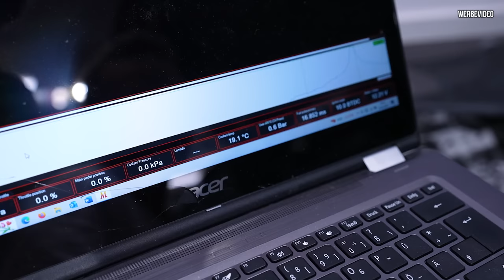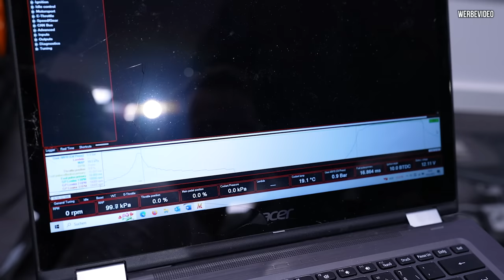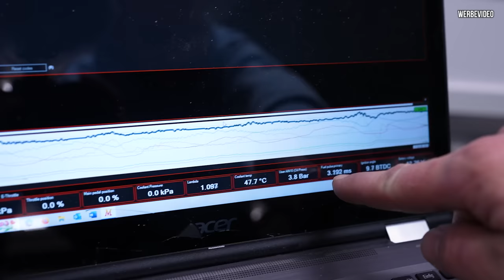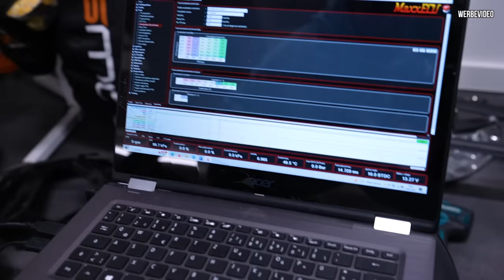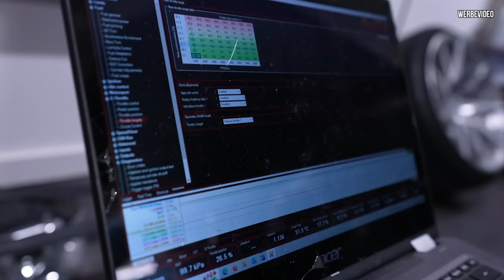RS4 Limo 2.0 - Starker QUALM nach dem ersten START in der KAROSSE!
Der Motor ist drin, jetzt kann gezündet werden!
Ein magischer Moment nach 3 Jahren.